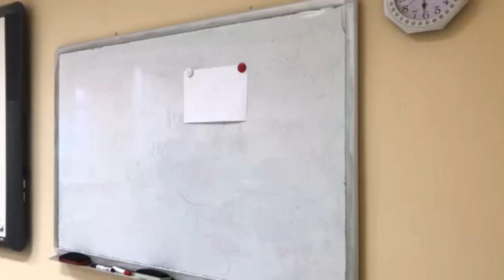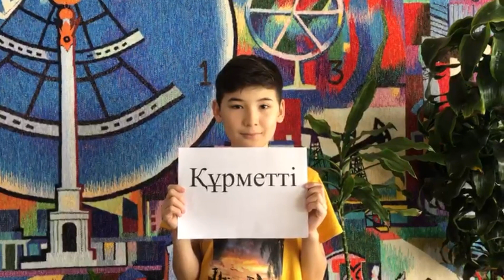Туған күніңізбен, Ермек Серікұлы!